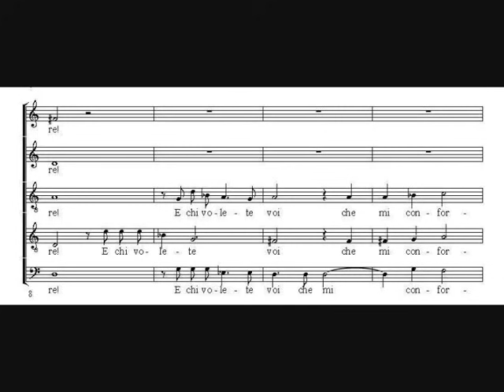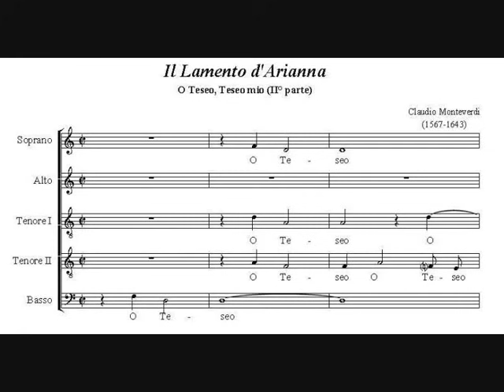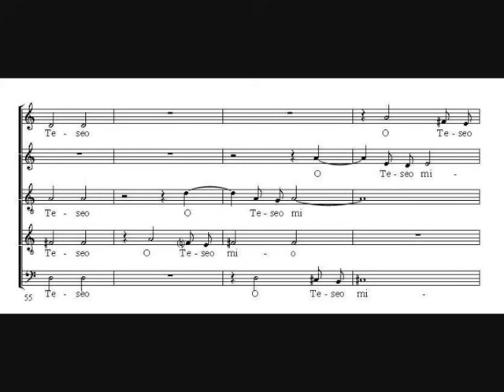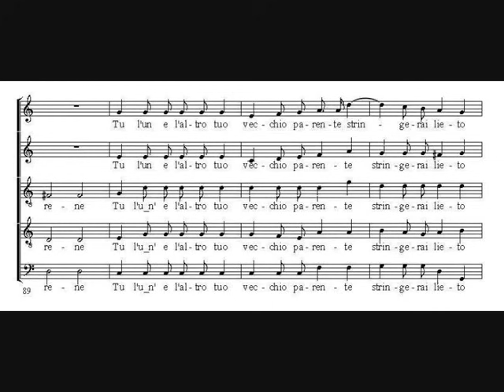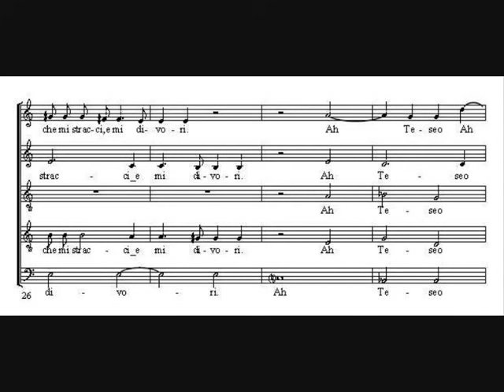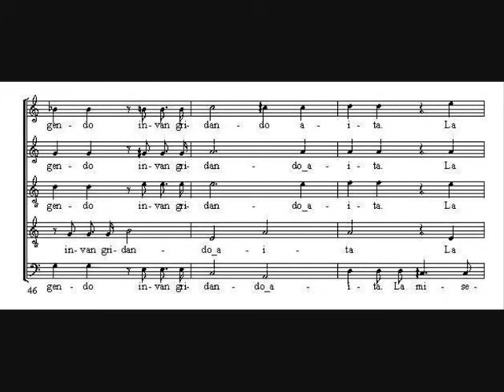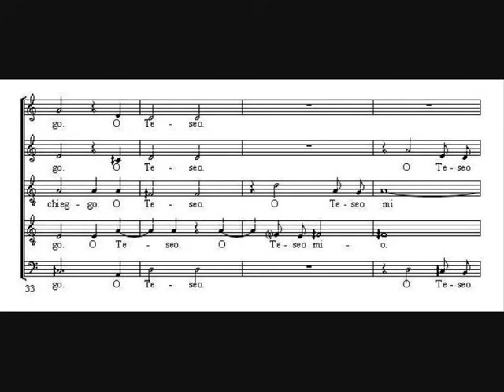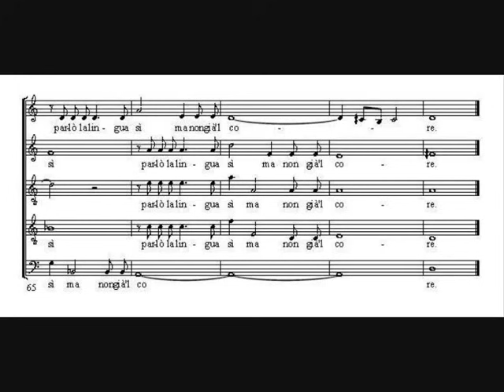Claudio Monteverdi - Lamento d'Arianna - Concerto Italiano - R. Alessandrini